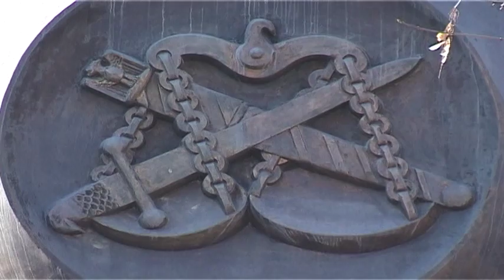Takimi Naço-Sequi. Lufta kundër korrupsionit, prioriteti ynë